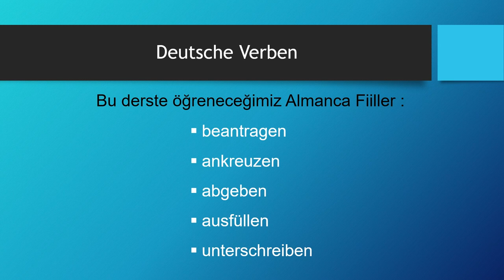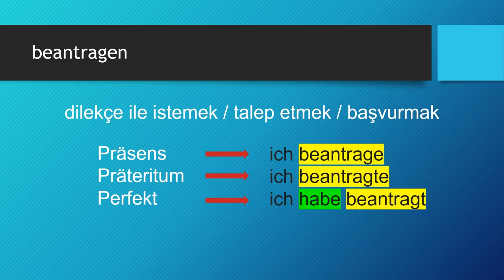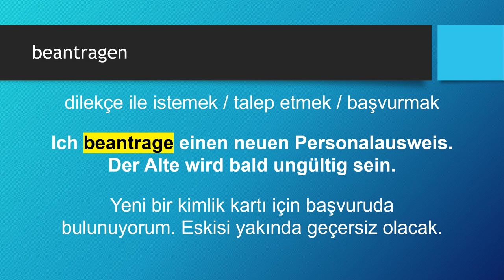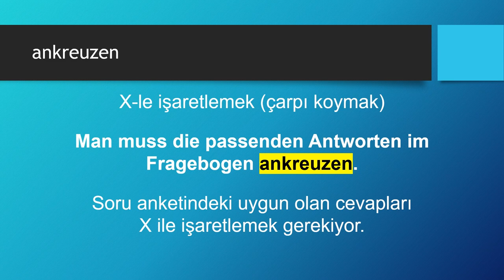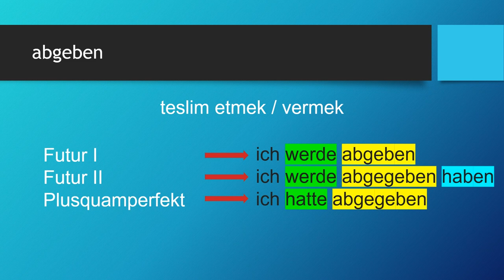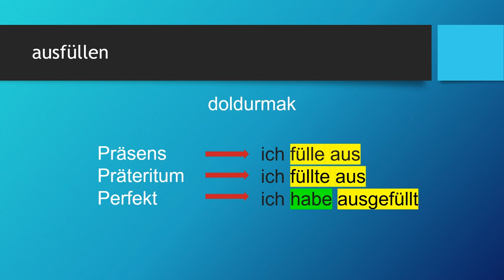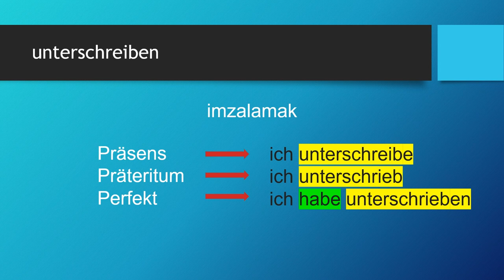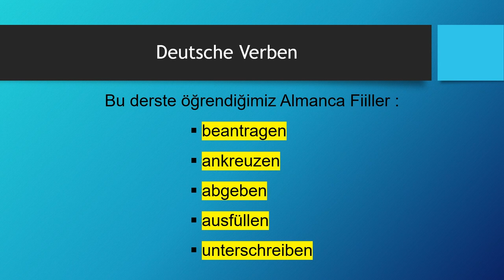Deutsche Verben | beantragen - ankreuzen - abgeben - ausfüllen - unterschreiben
Almanca öğreniyorum diyen herkese merhaba. Bu Almanca Kolay dersimizde, Deutsche Verben -  Almanca Fiiller konusunda "tragen - hinstellen - sich ausruhen - aufheben - helfen" fiillerini öğreniyoruz. Ders içeriğindeki "Almanca fiiller" için devam edin 👇👇👇
Başarılar..

Ders Bölümleri
00:00 Giriş ve Almanca Zamanlar
01:59 beantragen
05:10 ankreuzen
08:12 abgeben
11:49 ausfüllen
14:52 unterschreiben